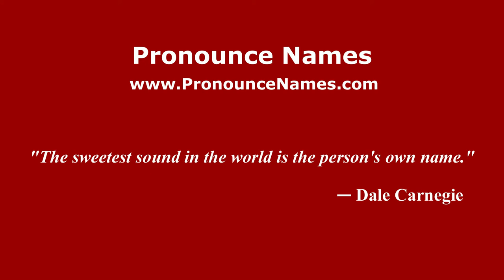How to pronounce Mikhail Osipovich Dolivo-Dobrovolsky (Russian/Russia) - PronounceNames.com